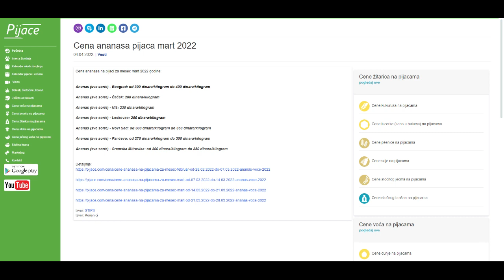Cena ananasa pijaca mart 2022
Cena ananasa na pijaci za mesec mart 2022 godine:

Ananas (sve sorte) - Beograd: od 300 dinara/kilogram do 400 dinara/kilogram

Ananas (sve sorte) - Čačak: 200 dinara/kilogram

Ananas (sve sorte) - Niš: 230 dinara/kilogram

Ananas (sve sorte) - Leskovac: 200 dinara/kilogram

Ananas (sve sorte) - Novi Sad: od 300 dinara/kilogram do 350 dinara/kilogram

Ananas (sve sorte) - Pančevo: od 270 dinara/kilogram do 300 dinara/kilogram

Ananas (sve sorte) - Sremska Mitrovica: od 300 dinara/kilogram do 350 dinara/kilogram

Izvor: STIPS
Izvor: Korisnici